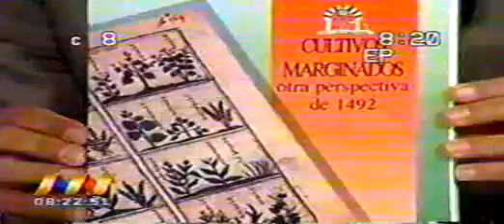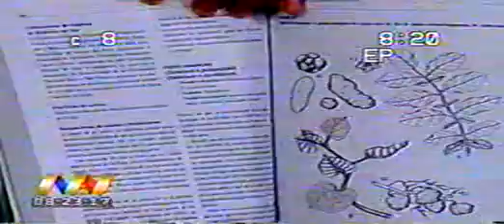Bosques Secos - Entrevista.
Entrevista al Ing. Hernán Lucero, en Gamavisión el 27 de octubre de 2005.